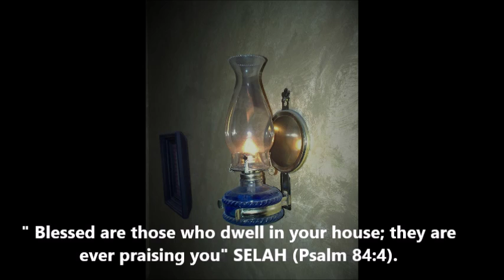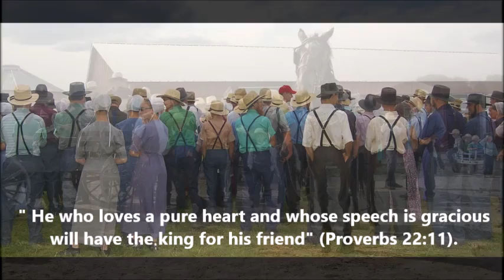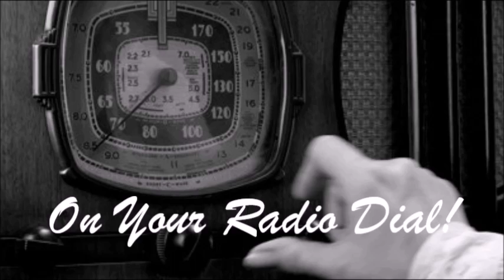Fear the Mighty God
World Bible Radio: Program #5